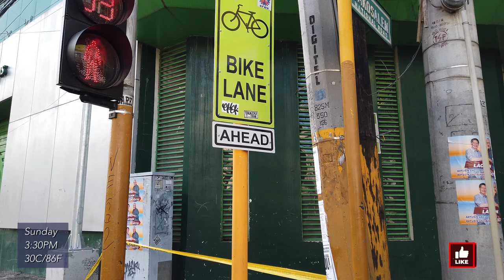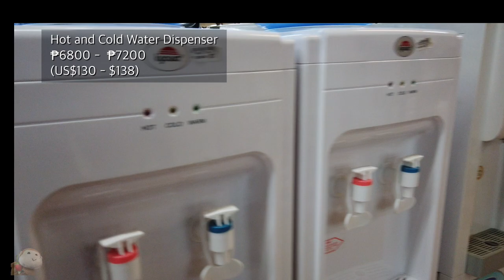[4K CEBU PHILIPINES 🇵🇭] GAISANO MAIN WALKING TOUR with PRICES | Munky Explores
GAISANO MAIN  is an old shopping center with a quiet atmosphere. The place is full of surprises. Things you can't find in other malls are  here. The staff is relaxed and friendly and the mall is not that crowded. Come here if you want to wander around and look for random, but beautiful things.

*Apologies for the muffled audio. I didnt realize the mic volume was set to low. 😞

Location on Google Maps:
Gaisano Main

Filmed on April 2022 | 3:30PM | 30C (86F)